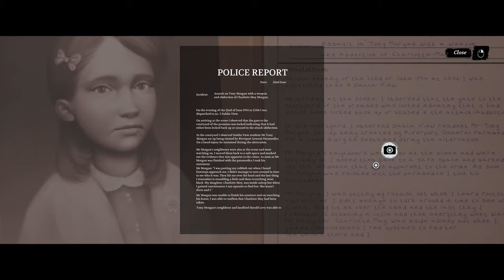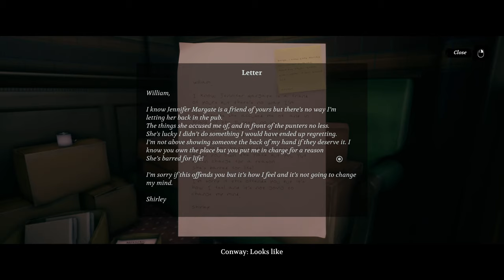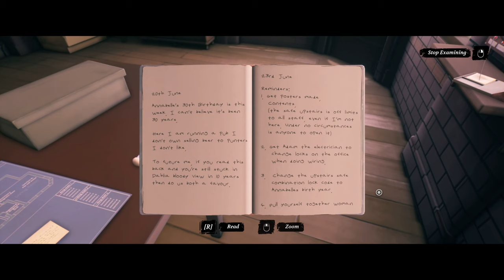Conway: Disappearance at Dahlia View Part 10 // Let's Play on Stream 4k 60fps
In Conway: Disappearance at Dahlia View Part 10 Conway studies what the police know about the case and then works with Mr. Morgan to find some very important clues!

Conway: Disappearance at Dahlia View is a gripping observational thriller set in 1950s England. When 8-year-old Charlotte May is reported missing from Dahlia View, retired detective Robert Conway searches for the truth behind her disappearance, observing his neighbours from his apartment window and questioning their behaviour. As suspicions escalate, Conway launches his own investigation into Charlotte May’s disappearance, following leads, uncovering new evidence and piecing the case together on an unpredictable path to the truth.